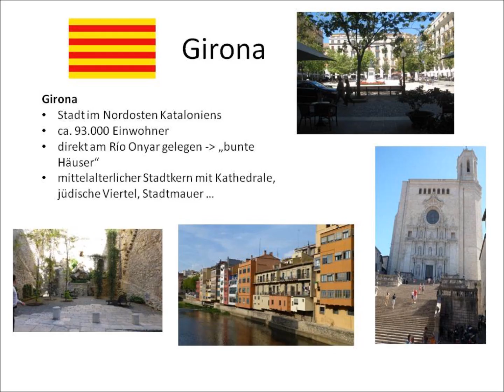BÜREN ELTERN 2